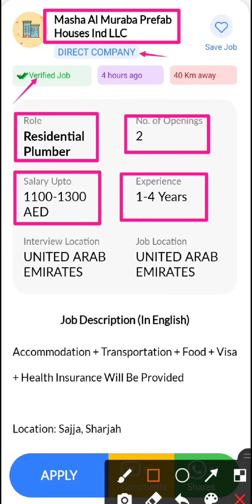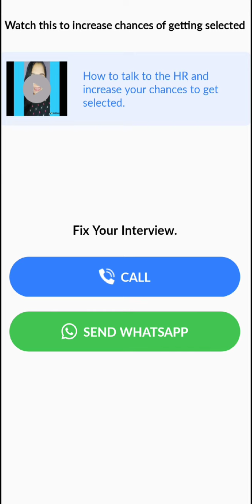JOB IN UAE | Role: Residential Plumber | Company: Masha Al Muraba Prefab Houses |Salary:1100-1300AED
4. Hi, I found a new job on Skillbee app which may be very good for you.

*Role*: Residential Plumber

*Company*: Masha Al Muraba Prefab Houses Ind LLC

*Openings*: 2

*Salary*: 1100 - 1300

*Experience*: 1-4 Years

*Job Location*: UNITED ARAB EMIRATES